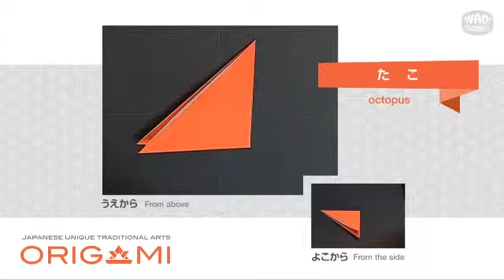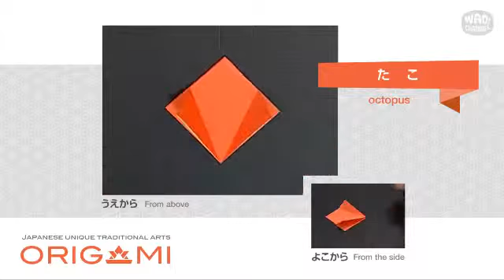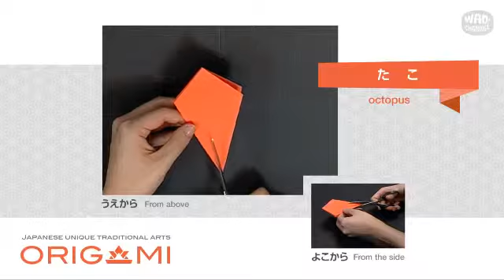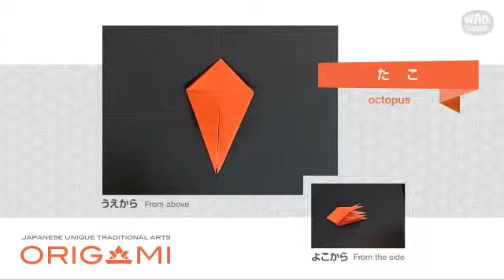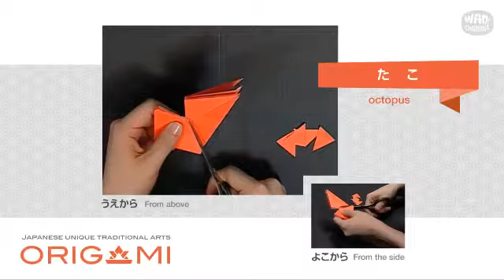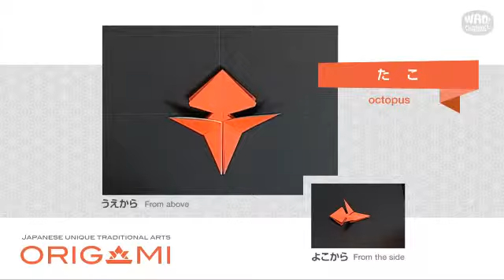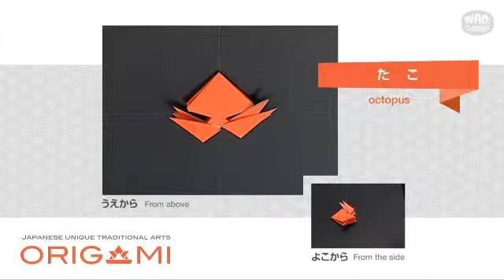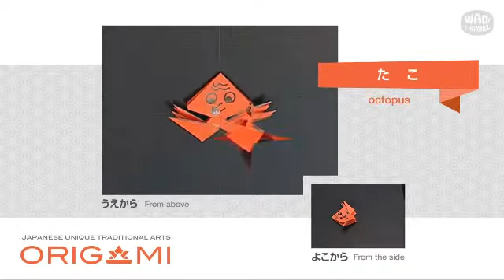【折り紙 折り方】タコの折り方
折り紙のタコの折り方・作り方をじっくり丁寧に簡単に解説しています。楽しい時間を折り紙で！！【WAO!CHANNEL】

※もっと詳しく見たい方はコチラ